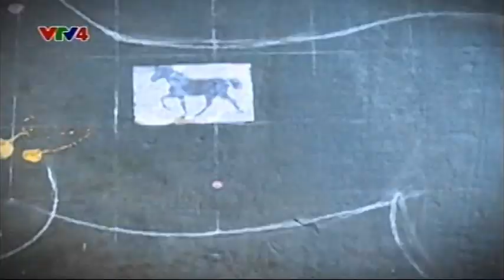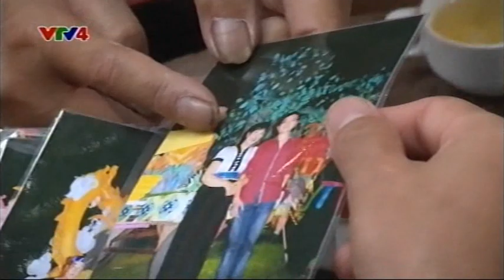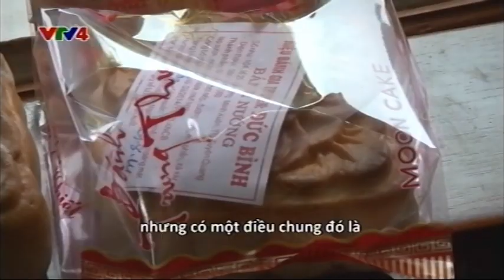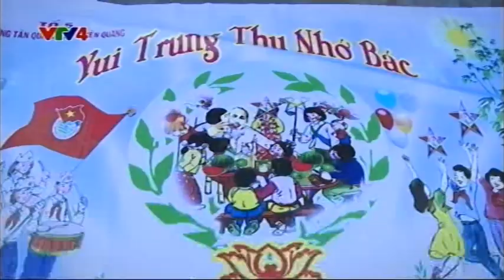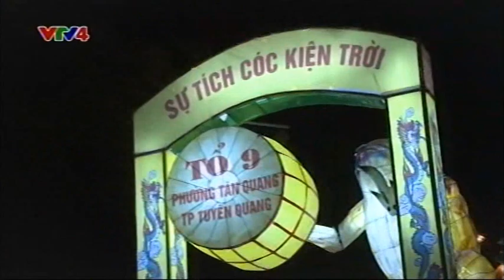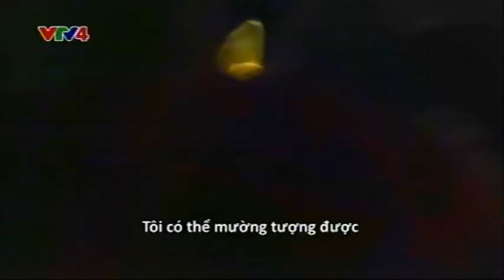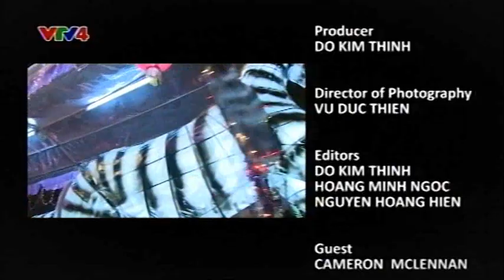Vietnam Discovery - Trung thu Tuyên Quang - 08/09/2014